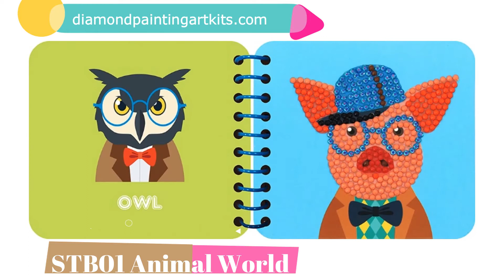Diamond Painting Pictures Book For Kids